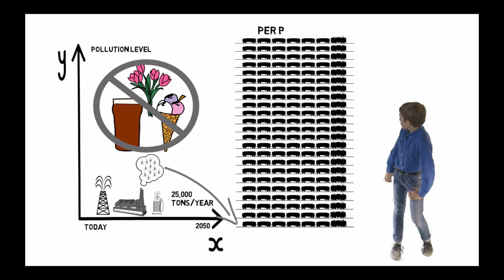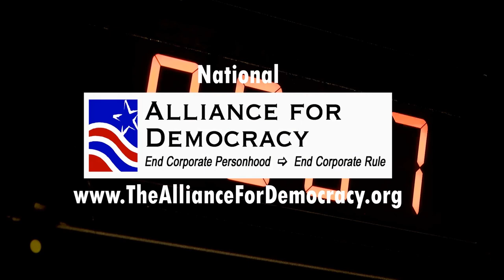Just Energy Transitions Initiative - how we get to clean energy and just jobs creations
Guest Anais Tuepker talks about the proposed Portland Just Energy Transition initiative petition for the City of Portland.  Noting that environmental groups and communities of color have not in the past worked together, she says that this has been written by a collaboration between them.  It would apply a 1% surcharge on the business license fee of national and multinational retail business with revenue of over $1 billion with the funds being used for retrofitting existing homes for energy efficiency on residential structures with a target of homes of communities of color, included multi-family buildings. Job training would also be focused on.  And local food production could also be a target area.